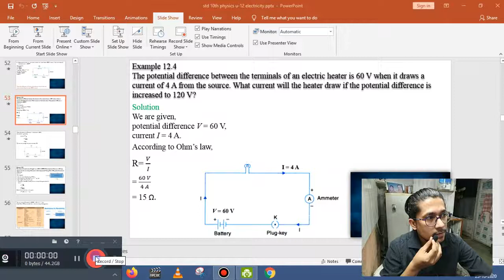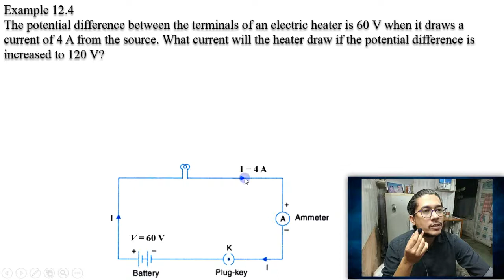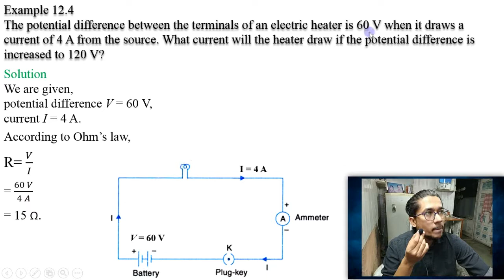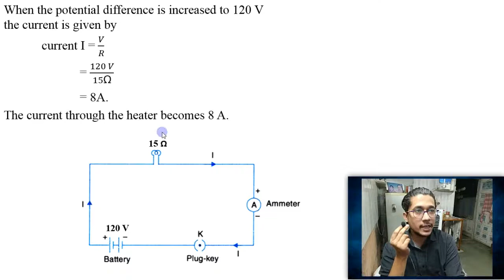Science Physics Class-X Unit-12 "Electricity" Part-10 ǀ Nirav sir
Science
Physics
Class-X
Unit-12 "Electricity"
Example 12.4
The potential difference between the terminals of an electric heater is 60 V when it draws a current of 4 A from the source. What current will the heater draw if the potential difference is increased to 120 V?